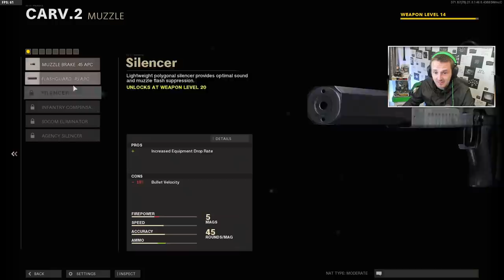Introducing the New CARV.2 Tac Rifle in Cold War Zombies!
Today I'll be Pack-A-Punching the new 'CARV.2' Tac Rifle which has just released in CW Zombies!

Music from the legend SAIB!